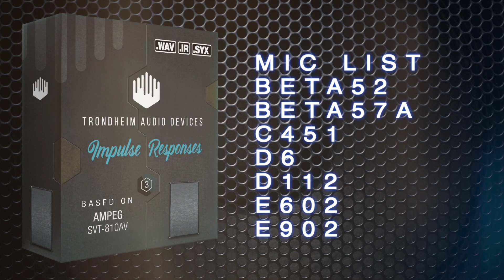Ampeg SVT 810AV IR’s (Trondheim Audio Devices)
Where to buy Impulse Responses

In this video We used SkarBassOne and our Ampeg ir's for Bass Sound and Trondheim Audio Devices Drum samples for the drums.